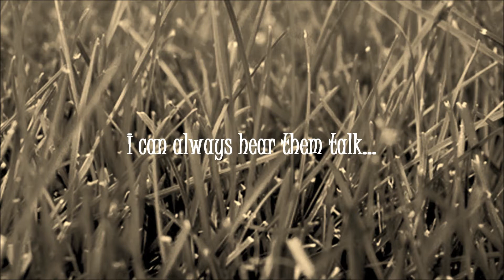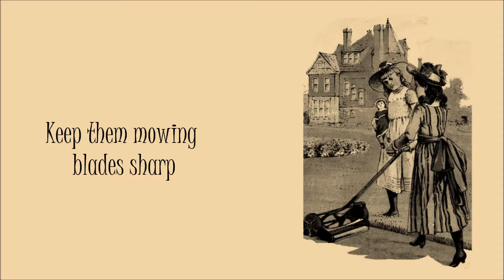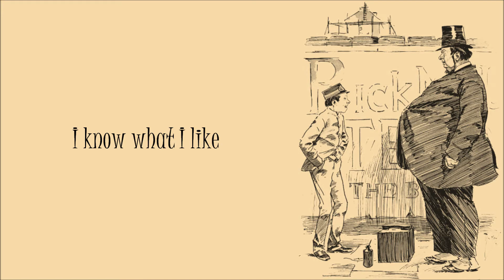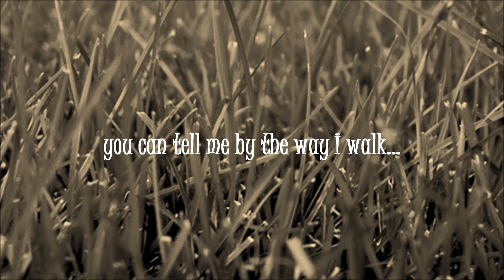Genesis 'I Know What I Like (In Your Wardrobe)' (+lyrics)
The Surrey prog rock band's first hit single (taken from the 'Selling England by the Pound' LP) which peaked at 21 on the UK charts in 1974.